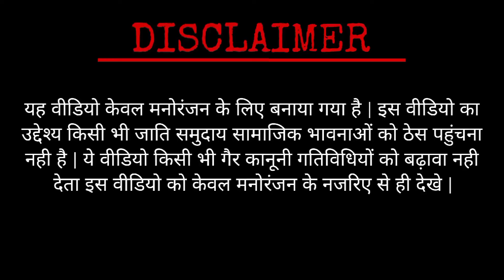IPL सट्टा || IPL satta || comedy 2024 || amit fun unlimited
IPL सट्टा || IPL satta || comedy 2024 || amit fun unlimited ‎@rustic_fun  @ManiMerajVines @Rockstarvines

Year 1980 | सन् 1980 | Teaser | Mani Meraj vines |

दहेजुआ गारी 6  | Dahejua Gari 6 | Mani Meraj Vines | Rustic fun |

पति पत्नी | Pati Patni | Dileep Vines | @AkhijiBhojpuriya | New Comedy Video

December:-

Gambling and betting is an illegal crime. This video is made only for entertainment.